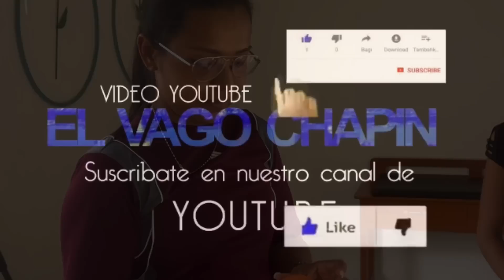EL PADRE DESESPERADO no pudo acompañarnos con el doctor en un inicio por esta razón...